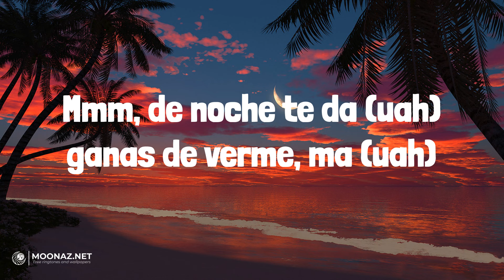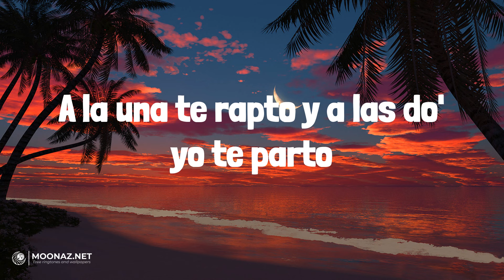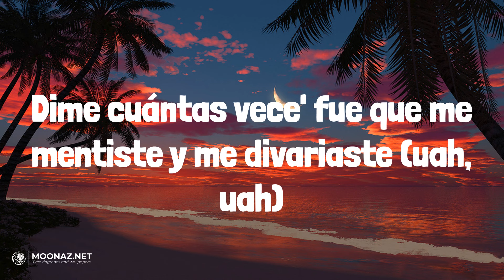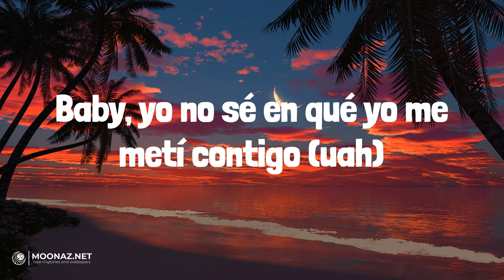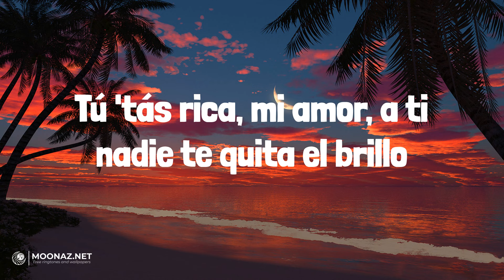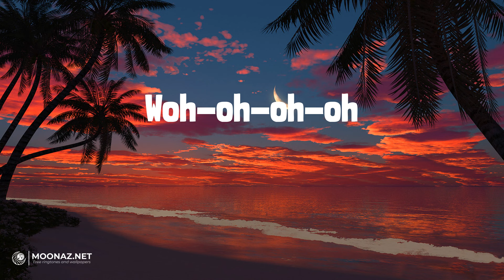Ozuna - Pa Ti Estoy | LETRA | MALIANTEO - The Rudeboyz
🎶Ozuna - Pa Ti Estoy | LYRICS, LETRA | MALIANTEO - The Rudeboyz

Lyrics:
Woh-oh-oh-oh
Real hasta la muerte, baby (baby)
Ozuna
El Negrito Ojo' Claro' (uah)
Ey, yo trato 'e manejarme, pero tú no coopera'
Tú no coopera', ah (yah)
Con eso que tú haces sube mi bellaquera, mi bellaquera
Mmm, de noche te da (uah) ganas de verme, ma (uah)
Pa' chingar, beber, fumar
A la una te rapto y a las do' yo te parto
Tres de la mañana aún chingando borracho
Tú te pone' más diabla cuando te pongo en cuatro
Aquí estoy (aquí estoy), pa' ti estoy
A la una te rapto y a las do' yo te parto (yo te parto)
Aquí estoy (eh), pa' ti estoy
Tú te pone' bien borracha pa' que yo te parta
Me lo roza pa' que yo me vaya en alta
Es bellaquita y lo resalta (lo resalta)
De Medallo con el culo 'e Santa Marta
Tírame, no escuche' lo que dicen tus amiga'
Lo que pasa es que ella quiere
Y solo dígame, los diamante' to's son tuyo'
Aunque tengo mil mujere' y tú lo sabe'
Por eso es que te quedaste (te quedaste)
Y de to' lo que ha pasao' ya te olvidaste (ya te olvidaste)
Viramo' y lo borraste
Mintió y tú lo botaste (tú lo botaste)
Él viene siendo la Shakira y tú Piqué, que superaste (¿ah?), eh-eh (jaja)
Tres de la mañana aún chingando borracho (borracho)
Tú te pone' más diabla cuando te pongo en cuatro (woh-oh-oh)
Tres de la mañana aún chingando borracho (oh)
Tú te pone' más diabla cuando te pongo en cuatro (La Doble A)
Aquí estoy (Anuel), pa' ti estoy
El amor no existe, bebé (no existe, bebé)
Te lo dije y caso no me hiciste
Tú te envolviste y tu corazón me lo expusiste, bebé (me lo expusiste)
Te hice mía y más nunca te fuiste
Me lo cogiste y adentro 'e ti te lo pusiste, bebé (te lo pusiste)
Dime cuántas vece' fue que me mentiste y me divariaste (uah, uah)
Pa' no mostrar que te enchulaste, bebé
Sé que tú misma te cuida' de to' los gángster porque has sufrido
Cuando nunca lo has merecido, bebé (nunca lo has merecido)
Mami, vente a dormir conmigo
Hacemo' el amor o nos chingamos siendo amigo' (uah)
Diablita con carita de angelito
Baby, yo no sé en qué yo me metí contigo (uah)
No sé qué somo', pero se siente bien rico
Cuando yo te aprieto las nalga' y te fornico
Lo hicimo' en el jacuzzi, lo pasamo' chido
Tú 'tás rica, mi amor, a ti nadie te quita el brillo
Woh-oh-oh-oh
Ozuna
Real hasta la muerte, baby
Anuel, Anuel
Chris Jedi
Gaby Music
Woh-oh-oh-oh